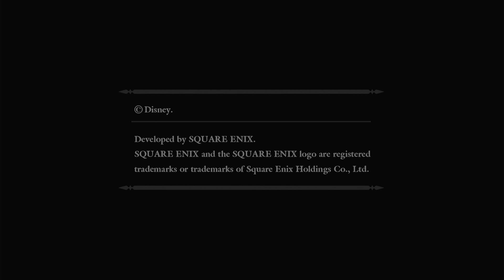Kingdom Hearts Birth By Sleep Final Mix (PS4) Playthrough [Terra] Part 43 Command Board; Skull Board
Hello there. mantaray79 here with another video from my channel. This video is Part 43 of my Kingdom Hearts Birth By Sleep Final Mix Playthrough on Standard Difficulty on the PS4.